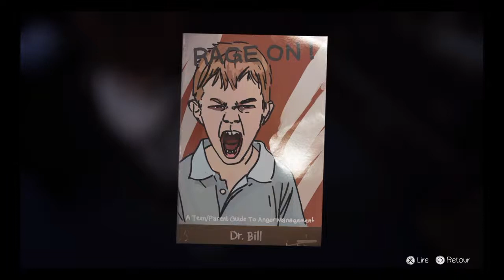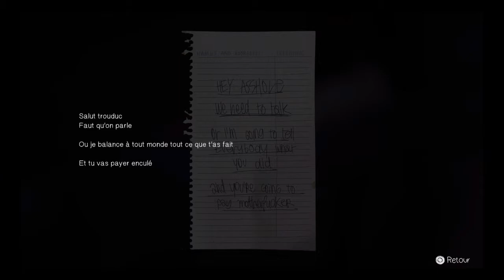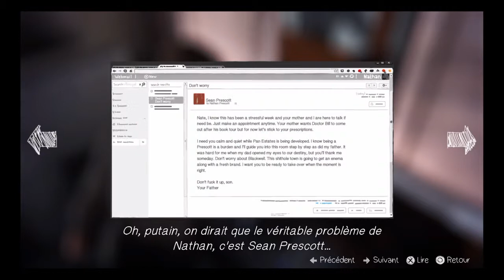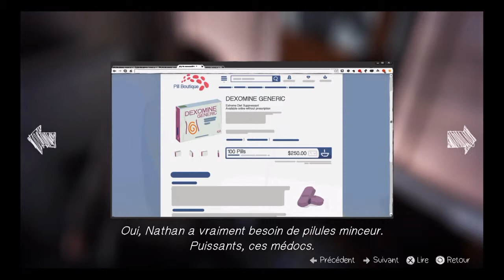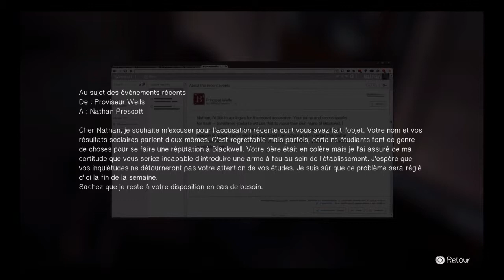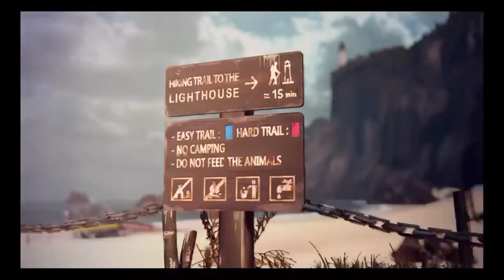Life Is Strange épisode 4 parti 9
Salut tout le monde nous voilà sur Life Is Strange épisode 4 parti 9, j'espère que cette vidéo vous plaira. Bref Bonne vidéo a tous :)